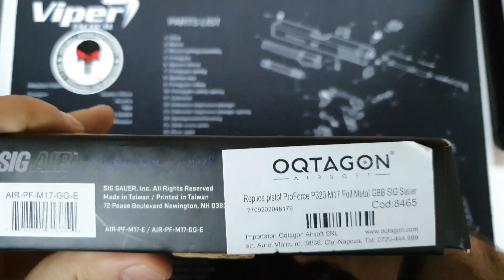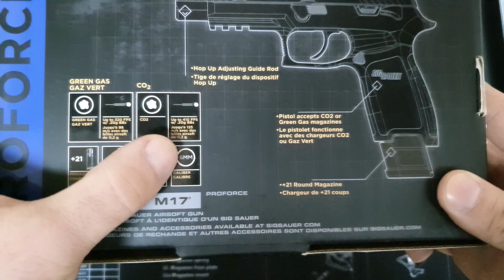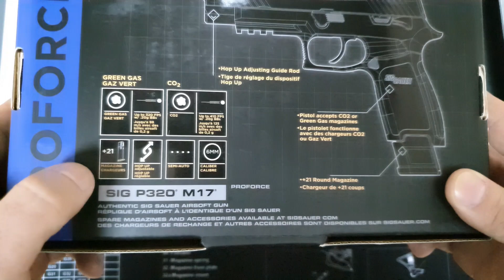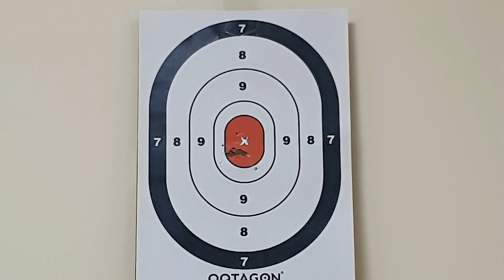My Oqtagon Review Replica pistol ProForce P320 M17 Full Metal GBB SIG Sauer cod: 8465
Review realizat de Cornel Iliuta pentru campania "My Oqtagon Review"

Replica pistol ProForce P320 M17 Full Metal GBB SIG Sauer face parte dintr-o serie noua de replici airsoft dezvoltata de Sig Sauer sub brandul SIG AIR PROFORCE.

ProForce P320 M17 functioneaza pe baza unui sistem pe Green Gas si este prevazut cu sistem de blowback puternic. Este compatibil si cu incarcatoare pe CO2.

Videoul include:
- prezentarea pachetului si a indicatiilor prezente pe cutie
- caracteristicile replicii, materiale, marcaje, pozitia componentelor
- posibilitatea inlocuirii catarii spate cu o montura sau un red dot specific
- cum se regleaza hop-up cu cheita din pachet
- cum se demonteaza mansonul replicii pentru mentenanta
- caracteristici tehnice si performante
- toc pistol recomandat, incarcator compatibil, gaz compatibil
- puncte tari ale replicii din perspectiva clientului
- puncte negative ale replicii
- la ce foloseste sina RIS de sub teava
- cum se incarca cu bile si Green Gas
- test dry fire
- un test cu bile la tinta

Alte produse mentionate in video:
Toc pistol SIG P320 Amomax cod: 8470
Incarcator pistol P320 M17 CO2 SIG Sauer cod: 8467

Ce parere ai de replica?
Detii un model ProForce ? Sau esti interesat de model?
Pentru mai multe detalii te rugam sa ne contactezi.
Asteptam si inscrierea ta in campania "My Oqtagon Review".